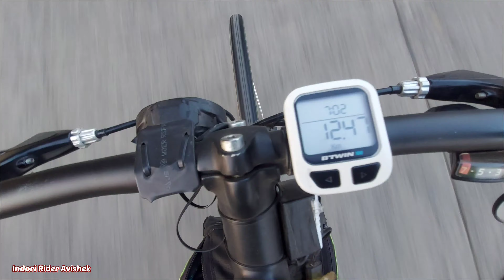🌷🌷 Beautiful Gulawat || Perfect Destination for Photoshoot Gulawat Valley || Morning Ride 🌷🌷